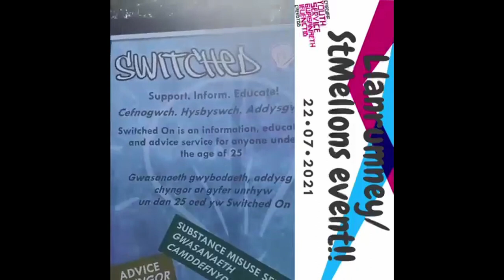Llanrumney Youth road show / Sioe ffordd Ieuenctid Llanrhymni